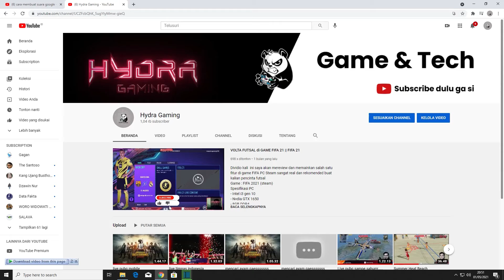Valorant Indonesia | menjadi sage yang lemah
SPEK PC  :
INTEL CORE I3 10100F
GTX1650
8 GB RAM
120 GB OS SSD
500 GB HDD
XBOX 360 GAMEPAD
NYK NEMESIS MOUSE,KEYBOARD ,WEBCAM
  RECORDING :  GEFORCE EXPERIENCE
  EDITING VIDIO : ADOBE PREMIERE PRO 2021

vidio ini dibuat untuk hiburan semata tanpa ada unsur apapun
dan mohon maaf jika ada kesalahan kata dan pengucapan

semoga bermanfaat

 assalamualaikum WR.WB